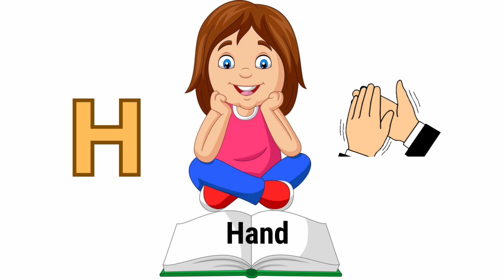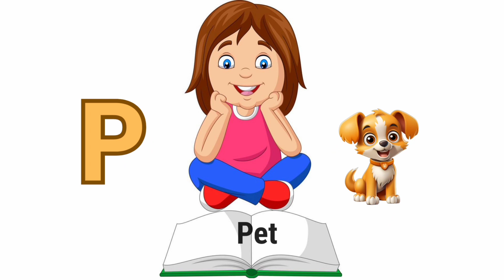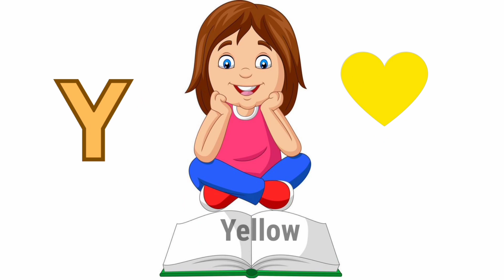Abc Phonics Song -A for Apple |Nursery Rhymes |Alphabet Song for Kids #388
Today's video is Abc phonics song for Nursery.

Related Rags:
सेब के लिए एक
A for apple b for ball,
English Alphabet,
Funny video for kids,
Learn ABC, Educational,
How to write abc letters,
Nursery Rhymes,
English Grammer, Basic English Vocabulary,
Spoken English,
Alphabets for Kindergarten,
Cartoon for kindergarten